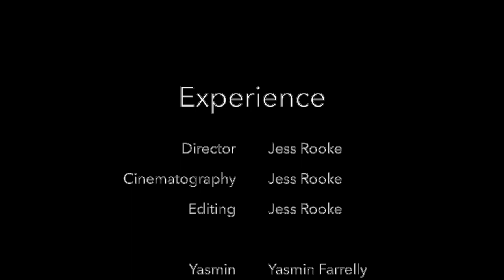Experience- short film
- Selected for the Kingston International Film Festival 2022 -

Writer, director, cinematographer & editor. December 2021.

An exploration into the pain of adolescent heartbreak, my modern drama "Experience" follows young protagonist Yasmin as she revisits locations in the sprawling fields of her hometown, previously discovered with her past lover. Swapping between two clearly defined time frames (with and without her lover), Yasmin's blended feelings of reminiscence, loneliness and longing stemmed from my own experiences of love and loss in a small village, with the warm, idyllic past starkly juxtaposing the cold, isolating tones of the present, and perhaps even the future. The script was developed with the hope that such intimate and personal emotions could be universal and touch the hearts of many, and in a time of fear and anxiety, it is the struggle of these internal obstacles that unites people globally.